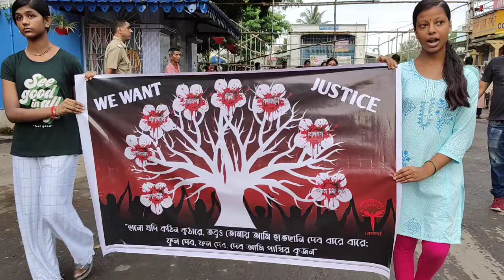We want justice ✊ অভয়ার বিচার চাই